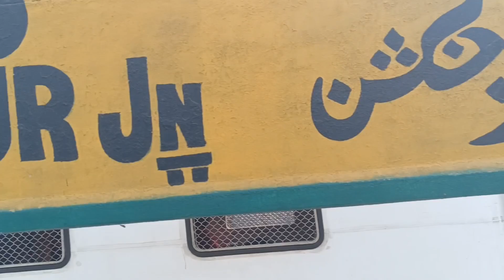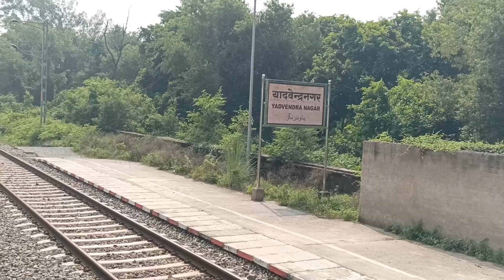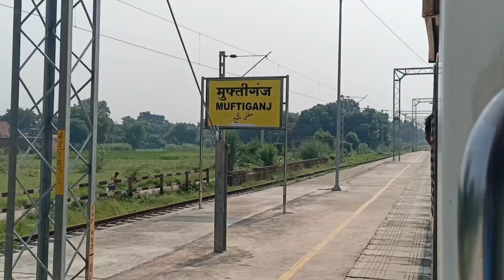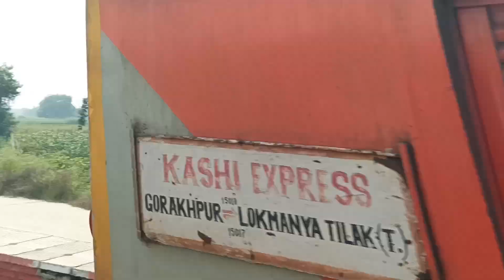Journey From Jaunpur Junction To Ghazipur City Train 05134 Jaunpur Ghazipur City Memu Train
journey From Jaunpur Junction To Ghazipur City Train 05134